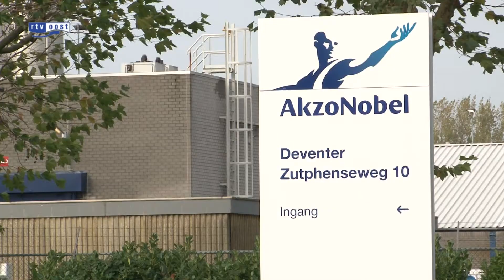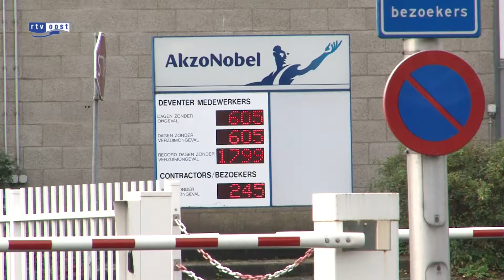Grote kans op acties bij AkzoNobel in Deventer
Als AkzoNobel niet over de brug komt met een beter sociaal plan, dan is de kans groot dat het personeel in Deventer actie gaat voeren. Dat bleek vandaag tijdens een bijeenkomst voor het personeel van de sluitende fabriek.

De productie van chemicaliën wordt overgeheveld van Deventer naar andere fabrieken in Europa, Noord-Amerika en China. Daardoor verliezen 215 mensen in Deventer hun baan.